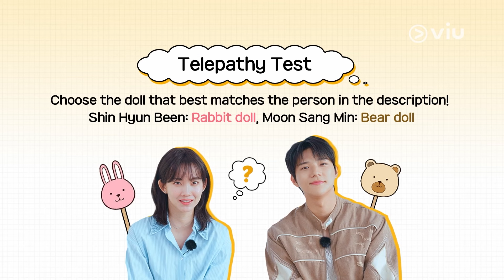เกมโทรจิต ทดสอบเคมีของ ชินฮยอนบิน มุนซังมิน ทั้งคู่ใจตรงกันมั้ยนะ | Cinderella At 2AM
เกมโทรจิต ทดสอบเคมีของ ชินฮยอนบิน มุนซังมิน ทั้งคู่ใจตรงกันมั้ยนะ